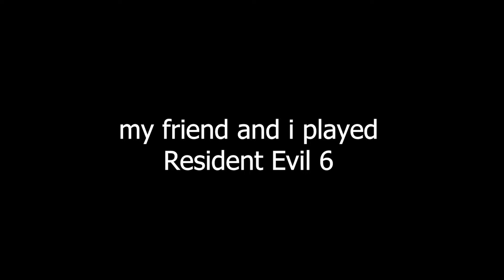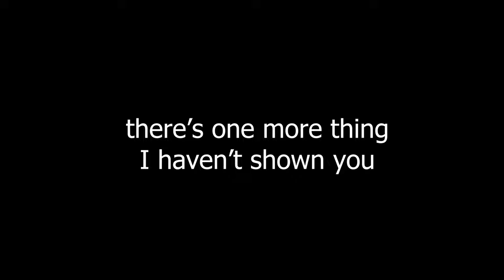My Resident Evil 6 Experience (Part 2)